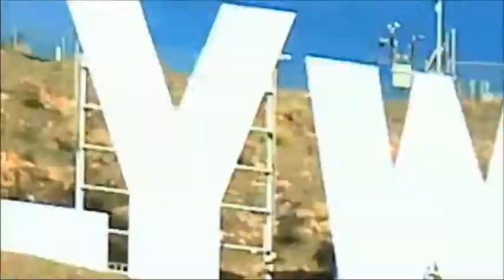JESSIE SEASON FINALE TRALER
I made this video from Disney FOX ON